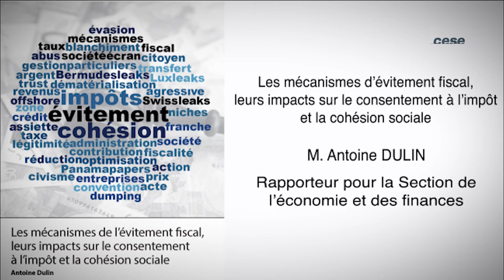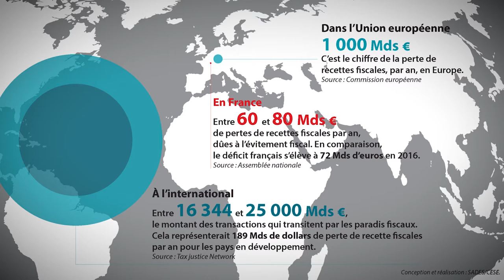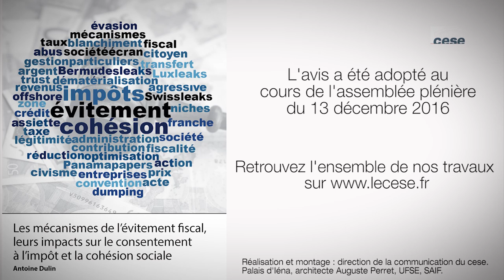Mécanismes d’évitement fiscal, leurs impacts sur le consentement à l’impôt et la cohésion sociale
Avis rapporté par M. Antoine Dulin, au nom de la section de l’économie et des finances, présidée par Mme Hélène Fauvel.

La mobilisation de la société civile et la médiatisation récente de plusieurs affaires dans le monde (Swissleaks, Luxleaks, Panama papers, Bahama leaks, Football leaks…) et en France ont mis en lumière l’ampleur des mécanismes d’évitement fiscal et leur impact sur le financement des services publics. La Commission européenne estime à plus de 1 000 milliards d’euros la perte de recettes fiscales chaque annéepour l’Union européenne. Pour la France, ces estimations se situent entre 60 et 80 milliards d’euros. Les pays en développement seraient, de leur côté 30 % plus impactés que les pays de l’OCDE par ce phénomène, du fait de conventions fiscales désavantageuses et d’administrations défaillantes.

L’évitement fiscal comprend l’utilisation de mécanismes illégaux, explicitement interdits par la loi ou la jurisprudence (notamment abus de droit, actes anormaux de gestion et autres techniques qui peuvent être qualifiées de fraude fiscale pénalement sanctionnée), et l’utilisation excessive de mécanismes légaux potentiellement dommageable et contraire à l’intérêt général. Ces mécanismes, utilisés par les entreprises et les particuliers, s’appuient notamment sur les failles législatives des États par le biais de montages complexes permettant d’échapper à l’impôt. La dématérialisation des flux financiers et la numérisation de l’économie soulèvent de nouveaux enjeux et complique le travail des administrations malgré les progrès technologiques.

L’évolution de l’impact des mécanismes d’évitement sur le consentement à l’impôt est difficilement mesurable, aucune étude n’ayant été menée régulièrement dans le temps sur ces questions. Néanmoins, ces mécanismes fragilisent fortement la cohésion sociale. Le manque à gagner pour les finances publiques entraîne souvent un report de la charge fiscale sur les éléments les moins mobiles. Ils créent ou accentuent, par ailleurs, une distorsion de concurrence entre les entreprises de différentes tailles. Ces mécanismes peuvent également avoir un impact sur les revenus des salarié.e.s et réduire l’assiette des cotisations sociales, fragilisant alors le financement de la protection sociale.

Ils créent, par ailleurs, un sentiment d’injustice chez les contribuables qui ne veulent ou ne peuvent pas se soustraire à tout ou partie de l’impôt et qui ont ainsi l’impression d’être les « seuls à payer ». La médiatisation des affaires ne va pas de pair avec la médiatisation des répressions,souvent longues à se mettre en place, ce qui génère le sentiment d’une « fraude insuffisamment traquée et sanctionnée ». Enfin, une certaine banalisation de l’évitement fiscal, l’impôt étant perçu comme une charge identique aux autres, tend à remettre en cause l’acceptation de l’impôt par les citoyens. En avril 2016, près d’un Français sur 5 se déclarait prêt à faire de l’évasion fiscale s’ils avaient beaucoup d’argent.

Confrontées à la crise financière de 2008 et poussées par une opinion publique de plus en plus sensibilisée, la communauté internationale et la France ont pris un certain nombre de mesures pour lutter notamment contre la fraude et l’optimisation fiscale agressive. Au niveau international, l’OCDE a publié 15 mesures dans le cadre d’un plan d’action contre l’érosion de l’assiette imposable et le transfert de bénéfices (« BEPS »). L’Union européenne a, entre autres, adopté en janvier 2016 le paquet sur la lutte contre l’évasion fiscale et a aussi relancé le projet de directive visant l’adoption d’une « assiette commune consolidée pour l’impôt sur les sociétés » (« ACCIS »), visant à harmoniser les règles de détermination de l’assiette imposable au niveau européen pour les groupes d’entreprises. La France, quant à elle, a adopté de nombreux dispositifs ces dernières années visant tant à renforcer son arsenal répressif (allongement des peines, création du délit de blanchiment de fraude fiscale, poursuite pour fraude fiscale organisée permettant de sanctionner les facilitateurs de la fraude (professionnels du chiffre et du droit…) que la transparence (reporting pays par pays public pour les banques, registre des trusts…)

Malgré ces mesures, la lutte contre l’évitement fiscal, qui est une des conditions au consentement à l’impôt, présente encore des limites. Le CESE recommande aux pouvoirs publics d’agir pour l’amplification de la régulation aux niveaux européen et international, le développement de la transparence financière, l’amélioration des moyens d’action juridique comme de l’administration fiscale, et enfin de soutenir l’action de la société civile afin de renforcer la légitimité de l’impôt.